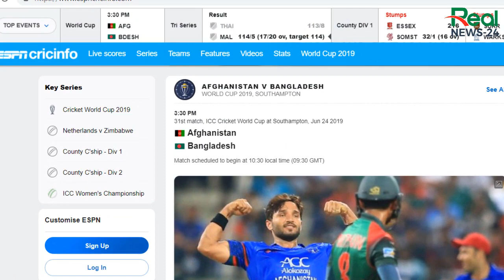বাংলাদেশের সর্বকালের সেরা বিশ্বকাপ একাদশ ! যারা উড়িয়ে দিতে পারে যেকোন দেশকে । Bangladesh cricket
ক্রিকইনফোর দৃষ্টিতে বাংলাদেশের সর্বকালের সেরা একাদশ

তামিম ইকবাল, ইমরুল কায়েস, মাহমুদুল্লাহ রিয়াদ, মুশফিকুর রহিম (উইকেটরক্ষক), সাকিব আল হাসান, মিনহাজুল আবেদীন নান্নু, মোহাম্মদ আশরাফুল, খালেদ মাহমুদ সুজন, মোহাম্মদ রফিক, মাশরাফি বিন মুর্তজা (অধিনায়ক), রুবেল হোসাইন।

WE provide significant original commentary in our video.The information in this video is taken from authentic sources, which's are included in our Video description.

                        ***ANTI-PIRACY WARNING***
If anyone use this channel video, we will Claimed You and take action as YouTube copyright law.

Thanks
Real News 24